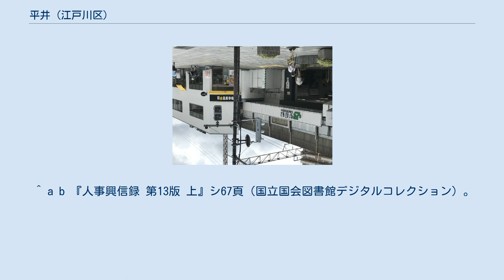平井 (江戸川区)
日本 」 東京都 」 江戸川区 」 平井 平井（ひらい）は、東京都江戸川区の地名。
現行行政地名は平井一丁目から七丁目。
 江戸川区西部に位置し、北で旧中川を挟んだ対岸に墨田区東墨田、東は荒川および中川を挟んだ対岸で葛飾区新小岩・西新小岩および江戸川区松島、南で小松川三・四丁目、西は旧中川を挟んで対岸で江東区亀戸と隣接する。
三方（北・東・西）を荒川と旧中川に囲まれる。
江戸川区本土とは荒川・中川で隔てられ、南に隣接する小松川地区以外に陸続きで移動することはできない。
墨田区・江東区に隣接し、区境は旧中川。
町域内は住宅市街地が広がるが、旧中川沿岸にはライオンのほか、大小の製造業工場が立地する。
荒川沿いの河川敷には小松川運動公園および平井運動公園がある。
 住宅地の地価は、2014年（平成26年）1月1日の公示地価によれば、平井2-24-2の地点で34万4000円/m2となっている。
 1945年3月10日の東京大空襲で、小松川・平井地区一帯は壊滅的な被害を受けた。
 2017年（平成29年）12月1日現在の世帯数と人口は以下の通りである。
 ^ a b “町丁目別世帯と人口・年齢別人口報告”. 江戸川区 (2017年12月8日). 2017年12月13日閲覧。
 ^ 国土交通省地価公示・都道府県地価調査 ^ 江戸川区における戦災の状況（東京都）総務省、2015年12月22日閲覧。
 ^ “町丁目別通学指定校一覧”. 江戸川区. 2017年12月13日閲覧。
 ^ a b c d e 『日本紳士録 第44版』東京292頁（国立国会図書館デジタルコレクション）。
2018年4月23日閲覧。
 ^ a b c d e f 『東京府市名誉録』南葛飾郡之部（小松川町）33-36頁（国立国会図書館デジタルコレクション）。
2016年7月22日閲覧。
 ^ a b 『人事興信録 第13版 上』シ67頁（国立国会図書館デジタルコレクション）。
2019年12月16日閲覧。